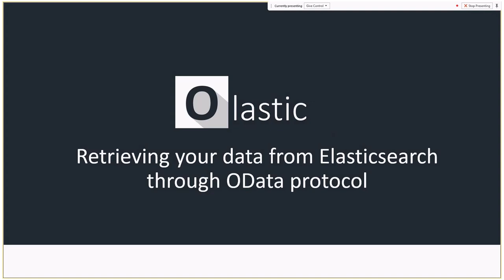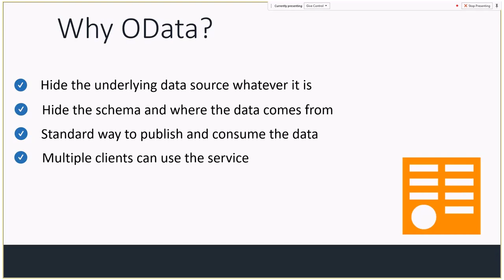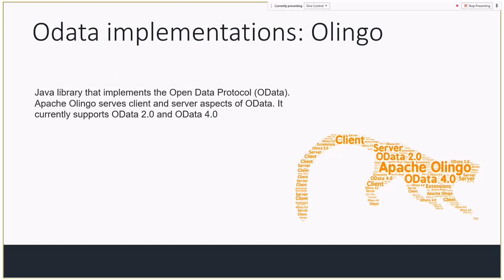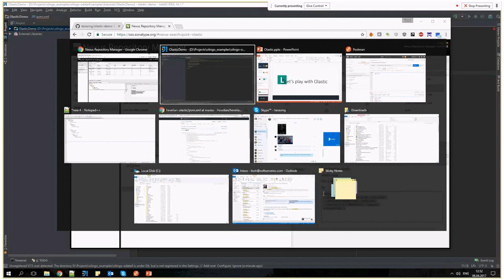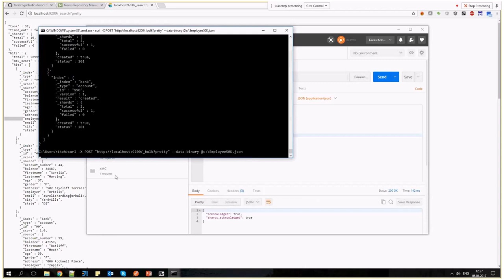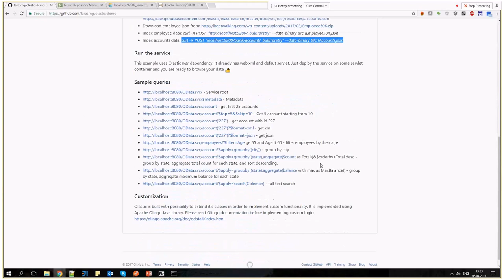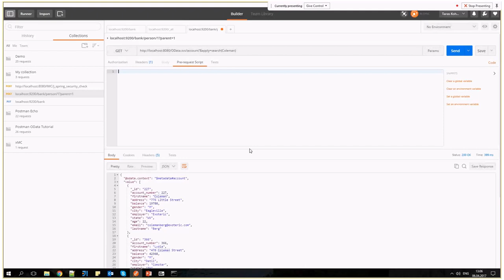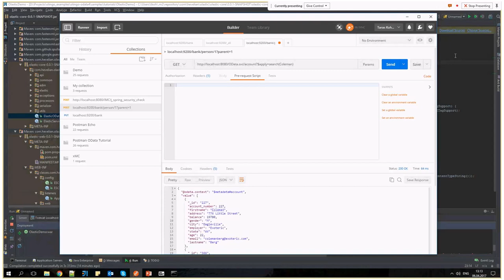Olastic: retrieving your data from Elasticsearch through OData protocol by Taras Kogut (Ukr)